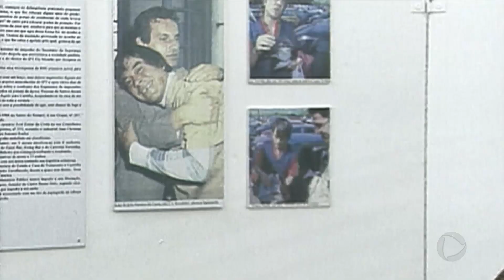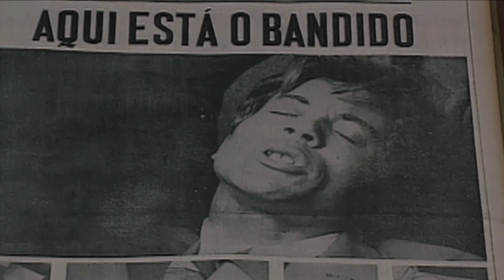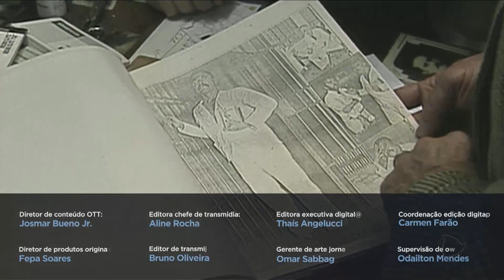Ep. 02 | O Bandido da Luz Vermelha | Podcast Arquivo Vivo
No segundo episódio do Podcast Arquivo Vivo, Renato Lombardi fala sobre um personagem que, mais de meio século depois de seus crimes, ainda ronda o imaginário popular: o Bandido da Luz Vermelha. Um clássico da criminologia brasileira. E um clássico de nosso cinema, já que em 1969 estreava o incensado filme “O Bandido da Luz Vermelha”, dirigido por Rogério Sganzerla, na época com 22 anos.

Renato Lombardi estava começando no jornalismo, um “foca” no jornal em que trabalhava, quando teve a ideia de entrevistar João Acácio Pereira da Costa. No podcast, o jornalista relembra a entrevista e se debruça sobre o perfil de um criminoso bonito e galanteador, que entrou para a literatura policial como um ídolo, mas que era um assassino frio e calculista, que matava e estuprava suas vítimas com requintes de crueldade. Acompanhe!